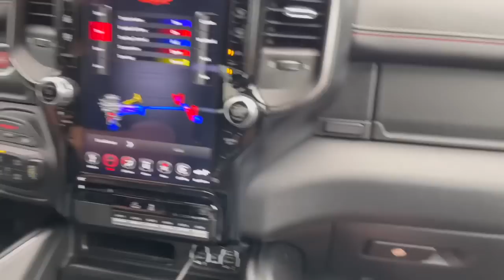BIG DEEBOW GETS THAT SETUP SAUCE! 🔥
I took Big Deebow for a Built Diff & New Axles! Big S/o to them for taking care of business & getting us ready for Summer Truck Invasion 🤝🏽😈